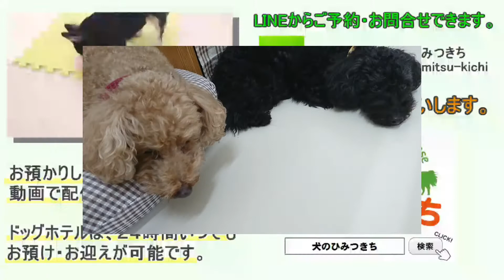お休みなさい…良いお年を… 【ひみつきちなう！】2017年12月31日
寝て大晦日を過ごします・・・

チワワ　もこくん
ミックス犬　よさくくん
ミックス犬　イノくん
ミニチュアダックス　Pくん
パグ　エヴァちゃん
ミニチュアダックス　ピースちゃん
トイプードル　あんこちゃん
トイプードル　プーくん
トイプードル　リボンちゃん
ヨーキー　キャンディちゃん

ケージレス・ノーケージ環境で、24時間お預かりとお迎えができるペットホテル・犬の保育園、”犬のひみつきち”の様子を動画でお届けします！
また、室内ドッグランとしてもご利用できるので、わんちゃん同士の交流の場としてご来店ください。
犬のひみつきちに遊びに来た、かわいい"今日のわんこ"動画で癒されてください。

東京 江東区 墨田区 清澄白河 ペット いぬ 犬 動物 ドッグラン ペットホテル